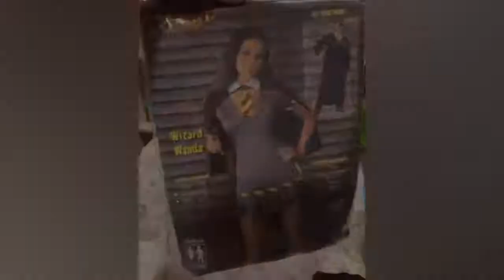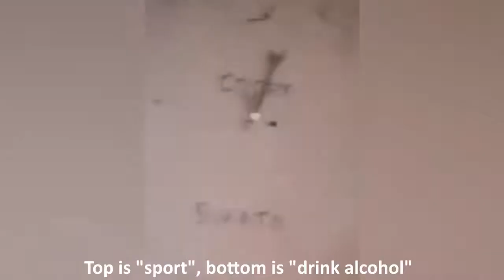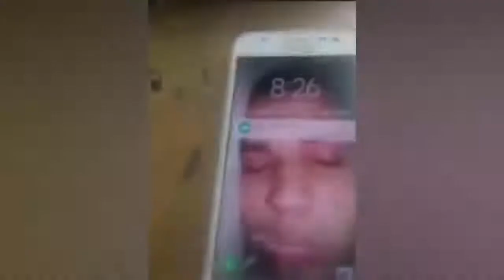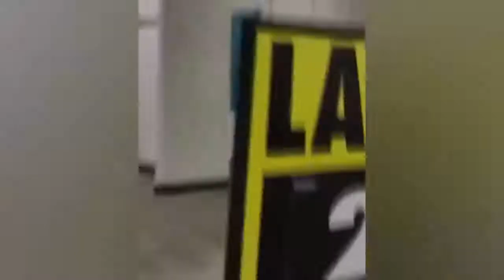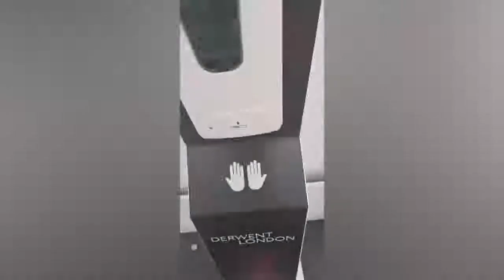BEST CUBE №1